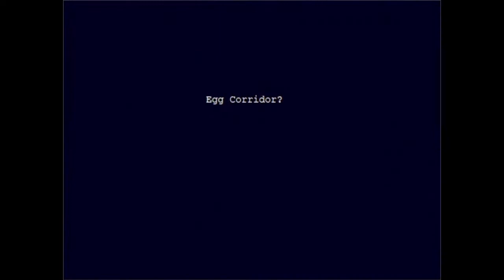Cave Story - part 5: Plantation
We arrive at the destroyed Egg Corridor. Most of the Sky Dragons are agressive, but one is harmless. The brother of Sue offers a free ride on the Sky Dragon, but we refuse and instead make our way towards the Plantation.

0:00 Egg Corridor?
8:59 Sisters Bossfight
11:51 Talk with Kazuma
13:44 Outer Wall
21:58 Plantation
34:39 Attempting to use teleporter
38:48 Password?
50:27 Skywards